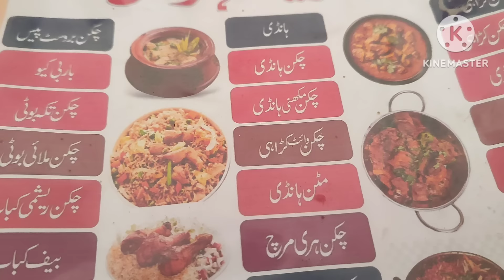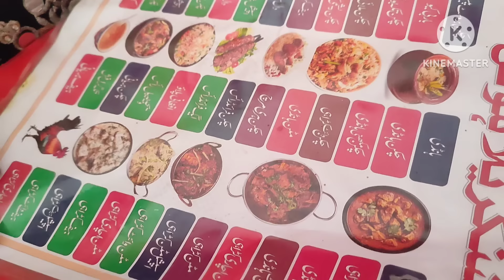Meri Zindagi Barbaad Kar Di🥺Mujhe Phir Bahar Mat Ley Jana || Pakistan Village Family Vlogs